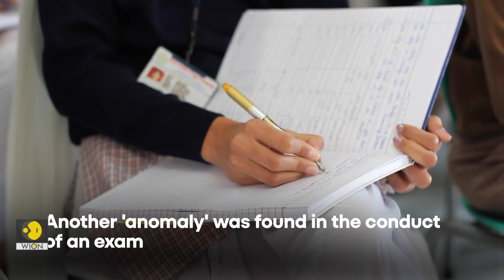UGC-NET 2024 cancelled: Why did Education Ministry order cancellation of UGC-NET? | WION Originals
Indian students are getting troubled. Another 'anomaly' was found in the conduct of an exam. The Education Ministry announced the cancellation of the UGC-NET 2024 exam due to its integrity concerns. The cancellation was prompted by information suggesting possible compromises in the exam's integrity.